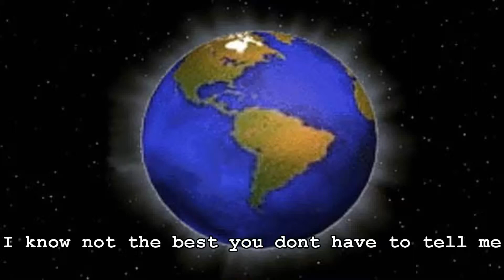LEGO Short Shorts Ep 1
READ   My lego short movie first one. I hope you enjoy
yt:stretch=16:9 yt:quality=high lego short shorts lego movie small army guys prisoner legless guy gunshot sniper sound get pwned fail Cod mw2 black ops vilp640 chowwow1 conakerstv doggy dog world snoop 50 cent g unit lloyd banks rambo knife pistol green guy dr dre beats headphones review unboxing lego movie short movie weezerdog3 lots of views please watch this video my room spongebob squarepants army jeep black ops jeep first lego video rick ross boss 50 cent g-unit i poopnails patrick star motorcycle red white blue USA FTW yugioh yu gi oh exodia facebook myspace Digg The Game blood on the sand bulletproof pupdog jvc everio hm320 test machinima ruben horse rase fortresscraft youtube how to make a vid raywilliamjohnsen bo$$ best video ever shortest video ever longest video ever internet ethernet google chrome powerdirector9 cyberlink powerdirector9 effect sped upX2 magic 1080p HD video prodoced 49 GB if you read these tags, you wasted so much of your time! Jvc everio hm320